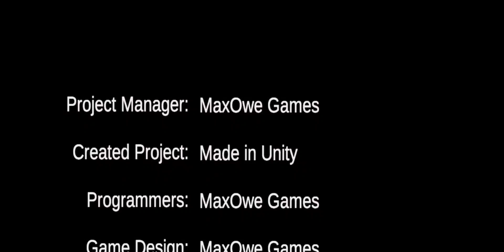Monster Claw 1: Level 1 to Level 10: